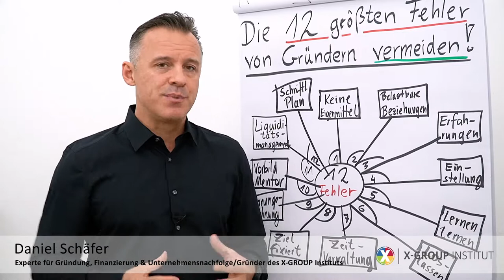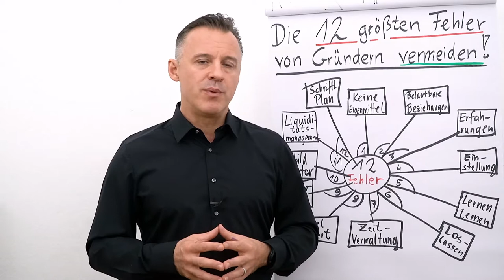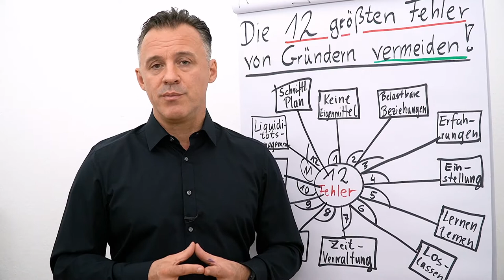Erfolgreich gründen I die größten Fehler vermeiden I Folge 12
Folgender Input erwartet dich heute:
Fehler #12: Schriftliche Planung